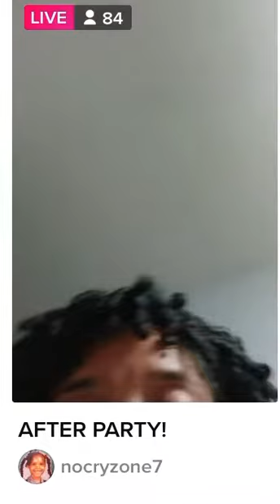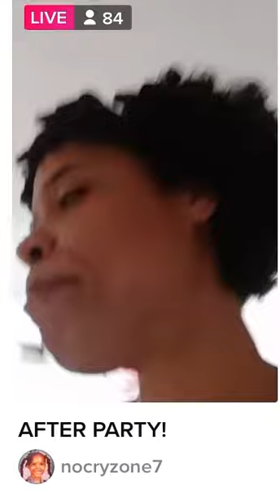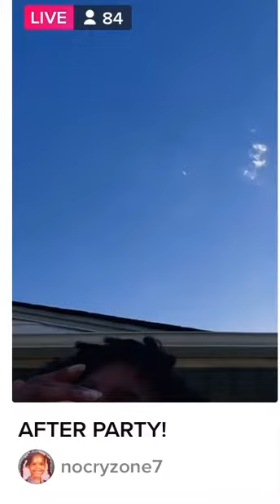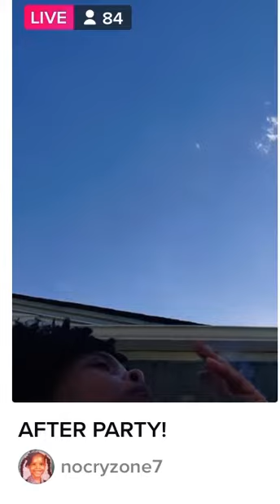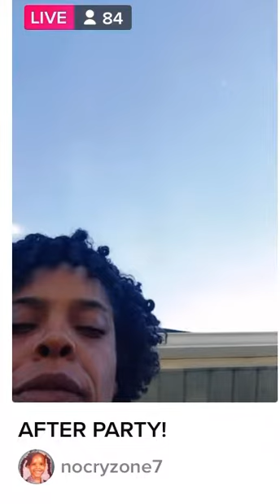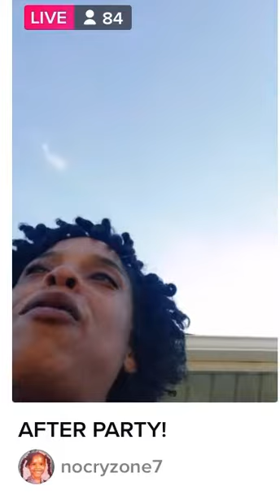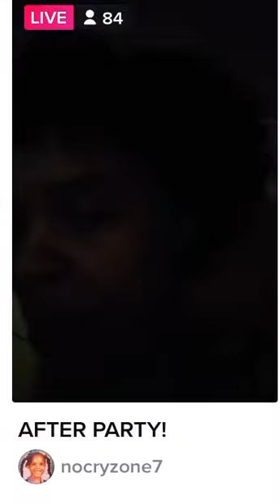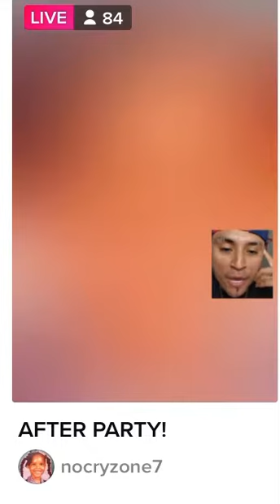and blaze 3 front teeth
Skolla, Blaze, and No Cry Zone live on 9/21/2022-  Skolla calls Glaze wife a wildebeest, Blaze accuse Skolla of being a bum, NCZ make some point about bkth men’s problematic behavior 👁‍🗨👃🏾👁‍🗨